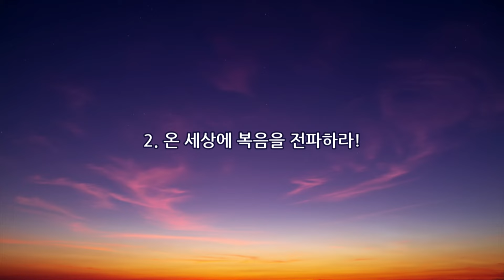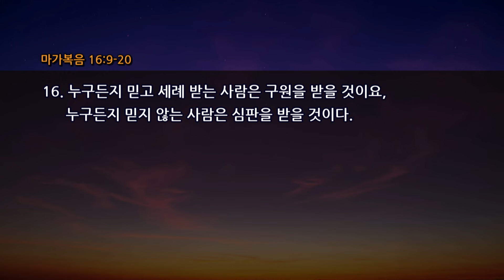[서빙고 새벽기도회] 부활하신 예수님을 만민에게 전하십시오 (마가복음 16:9-20)│2024.02.23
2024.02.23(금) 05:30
서빙고 온누리교회 새벽기도회

부활하신 예수님을 만민에게 전하십시오 (마가복음 16:9-20)

✝ 온누리교회 전 캠퍼스는 5시 30분에 새벽기도회가 진행됩니다
    (강동 예외│오전 6시 20분)